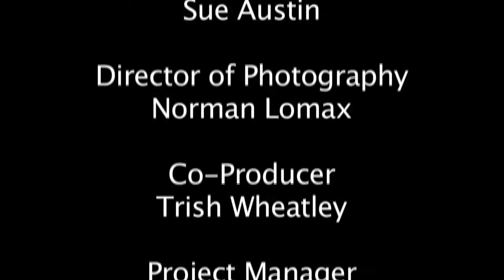Sue Austin: Finding Freedom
Her work has embraced experiment, pushing her own abilities and the adaptability of the wheelchair to the limits, to give her the freedom to create.